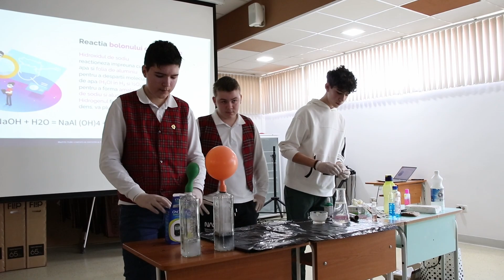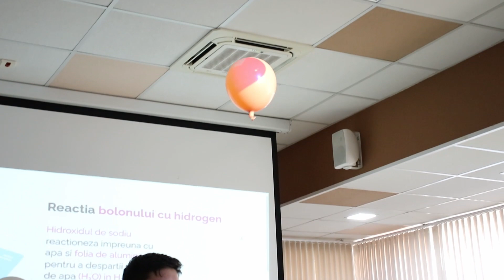Experimente de chimie pentru clasa a VIII-a, realizate de trei elevi de la Școala Dumbrăvița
Experimente de chimie pentru clasa a VIII-a